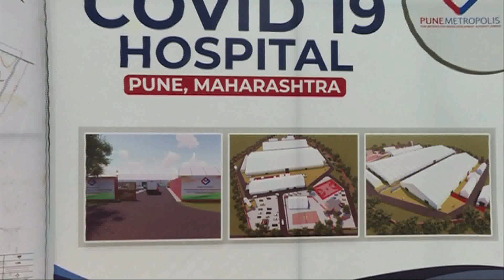संसर्ग रोखण्यासाठी सर्वांनी सामूहिक प्रयत्न करावेत उपमुख्यमंत्री Divisional Information Office